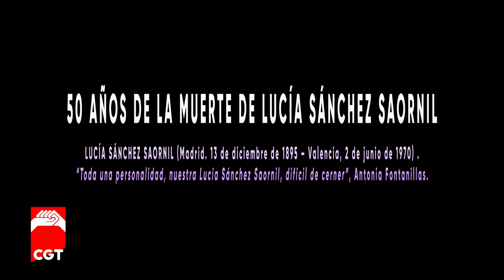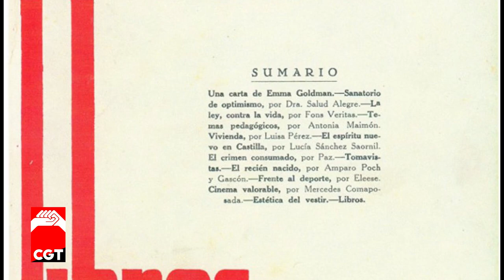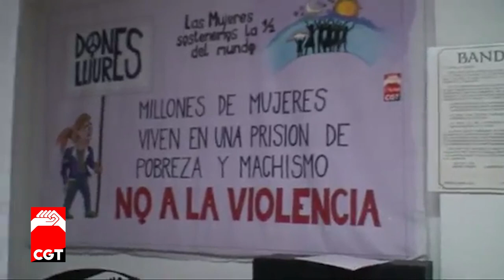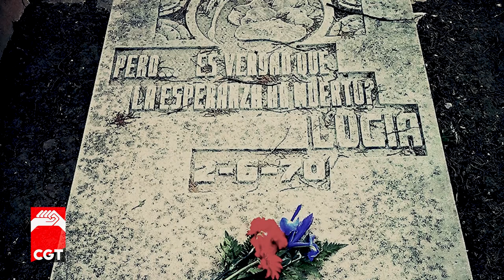50 aniversario de la muerte de Lucia Sánchez Saornil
Como viene siendo habitual desde hace ya 9 años, el 2 de junio de 2020 la Confederación General del Trabajo rinde un pequeño homenaje a una mujer extraordinaria, Lucia Sánchez Saornil. Este video esta realizado en su memoria.